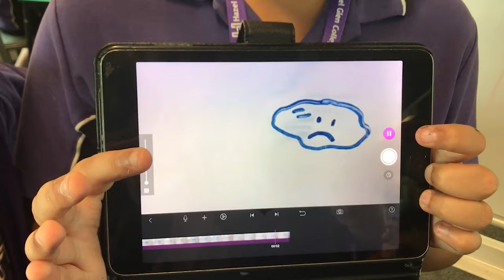Middle School Newsletter - Week 8, Term 4, 2018